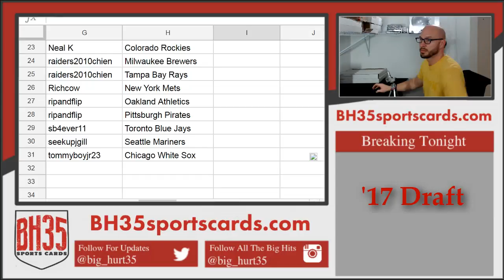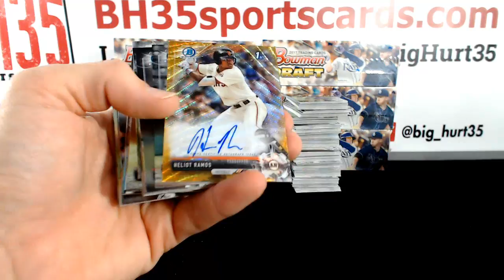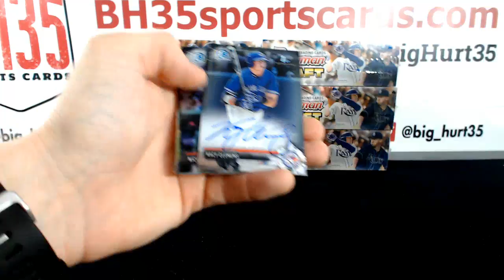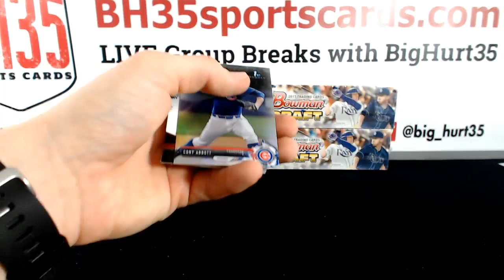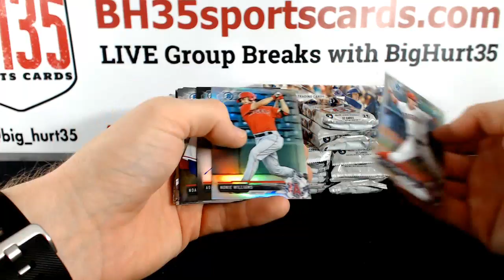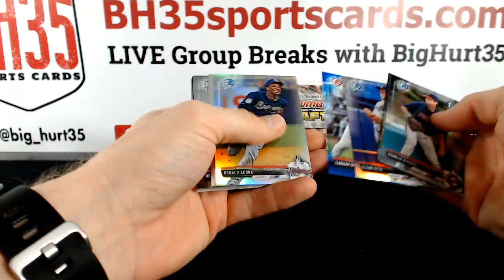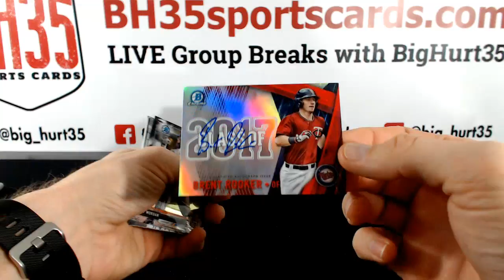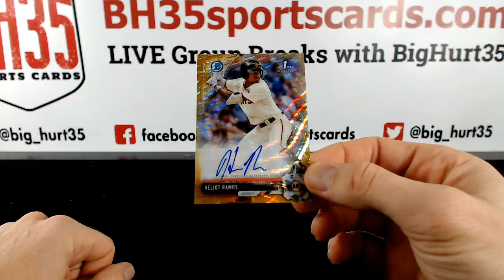2017 Bowman Draft Baseball Jumbo | 8 Box Case Break #25 Pick Your Teams